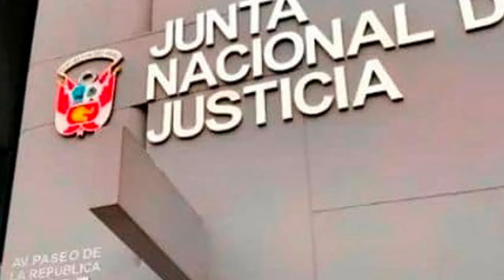DINA BOLUARTE VS PATRICIA BENAVIDES - denuncia constitucional